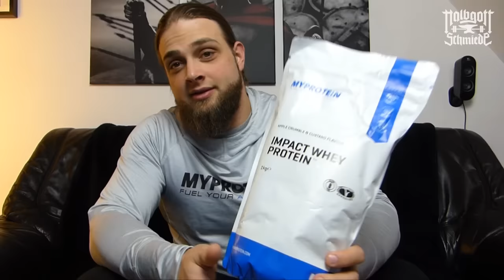Halbgottschmiede - Diäternährung + Unboxing Februar